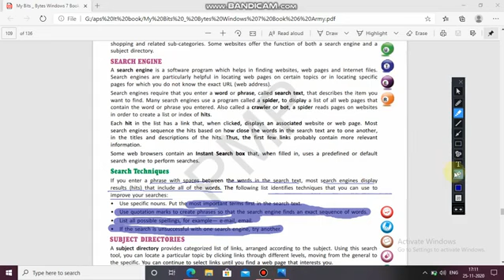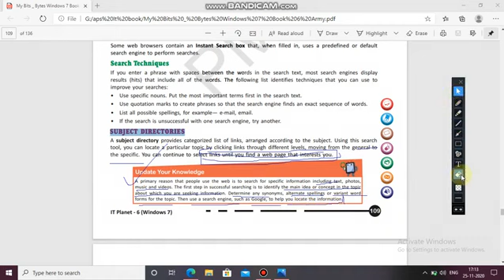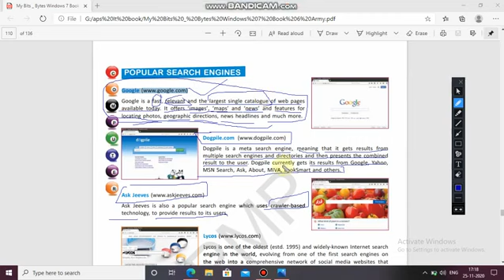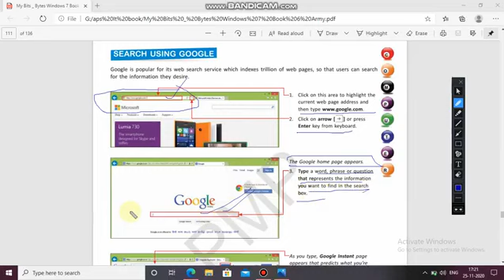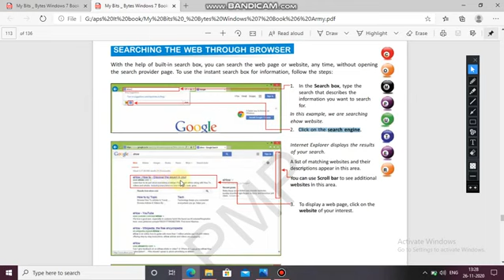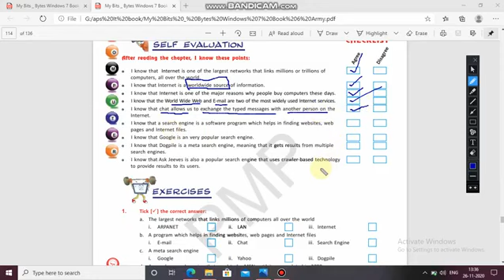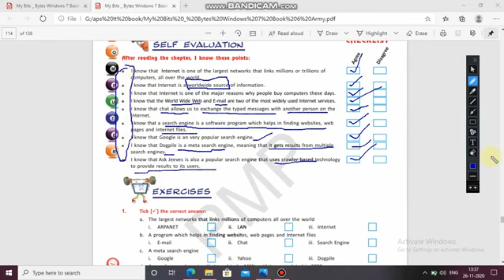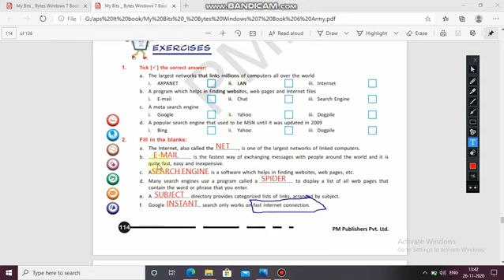Class VI computer 22-09-2021 By Atul Mishra (About popular search engine)